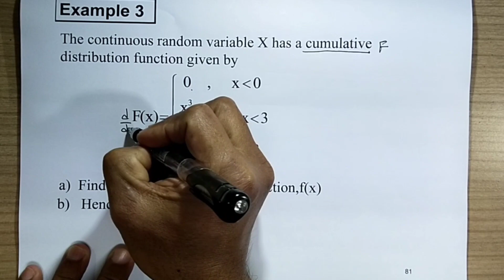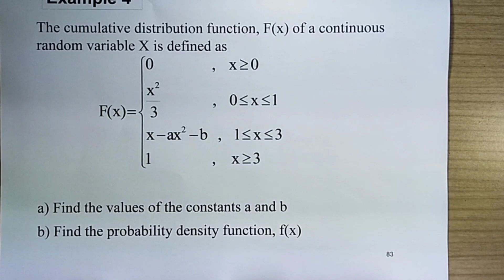Chapter 9_SM025 | 9.3 Continuous Random Variable (7/9)